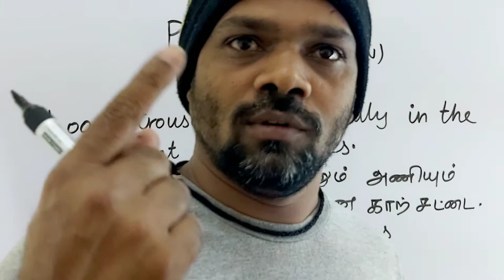PAJAMAS tamil meaning/sasikumar